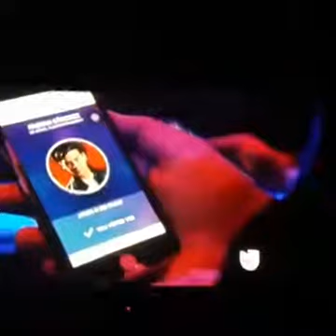Fabyan Sánchez Puntaje del Público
LaBanda2 de univision